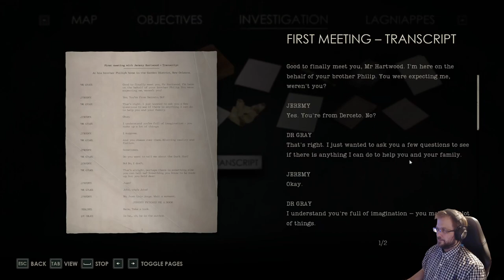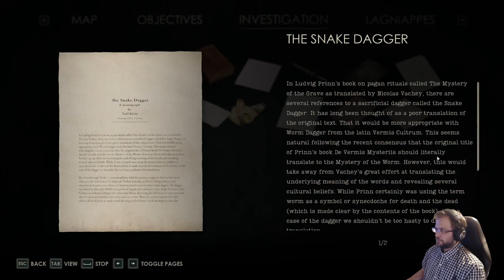Alone In The Dark 2024 Remake playthrough part 11: Secret Ending (fin)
Alone in the Dark is a 2024 survival horror video game developed by Pieces Interactive and published by THQ Nordic.  Playthrough provided by Peli-Rami, part 4  Wierd Memories of Jeremy lead us to more macabre locations.

The game is a reimagining of the original 1992 Alone in the Dark
and is the seventh installment in the Alone in the Dark video game series.
The game features a single-player narrative set in the 1930s, where players can choose to  play as Edward Carnby (David Harbour) or Emily Hartwood (Jodie Comer). The game setting and plot is heavilly influenced by Call of Cthulhu mythos by H.P. Lovecraft.